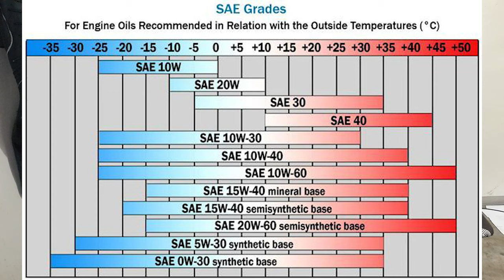엔진오일 SAE 10W40이 무슨 뜻이지?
몰라도 오토바이 타는데 지장 1도 없으니까 딴지는 무지개 반사~!